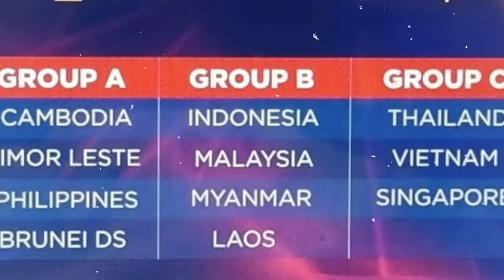🔴Samai Pemain Eropa..!! Harga Pasar Miliaran, 5 Pemain Timnas Indonesia U-23, Siapa Sajakah Mereka?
Infografis 5 Pemain Timnas Indonesia U-23, dengan Nilai Pasar Tertinggi, Siapa Sajakah Mereka?
Juru taktik timnas indonesia, Shin tae-yong memanggil 29 pemain untuk pemusatan latihan jelang Piala AFF U-23 2022. TC berlangsung di Bali mulai 3 Februari.
Nantinya Skuad Garuda akan diasah selama sepekan sebelum berangkat ke Kamboja, tempat Piala AFF U-23 2022 berlangsung. Ajang ini akan berlangsung dari 14-26 Februari.
Timnas Indonesia berada di Grup B bersama Laos, Myanmar dan Malaysia. Dari 29 nama yang dipanggil saat ini, ada lima di antaranya yang punya harga jual tinggi menurut laman Transfermarkt.
Berikut ulasan selengkapnya:
Posisi ke 5. Muhamad Riyandi.
Muhamad Riyandi merupakan kiper Barito Putera sejak 2016. Dia mempunyai nilai jual. euro atau sekitar Rp... miliar.
Pria kelahiran Bogor, 3 Januari 2000 ini memulai langkahnya menjadi pesepak bola dengan bergabung dengan akademi Pelita Jaya pada 2008. Kemudian dia terpilih masuk skuad Indonesia untuk ajang Gothia kap 2014 di Swedia.
Muhammad Riyandi bergabung dengan sekolah sepak bola (SSB) Bina Taruna di Jakarta. Dari Bina Taruna, dia memperkuat PS Jakarta Timur di ajang Liga Nusantara regional DKI pada 2015.
Dia pun sukses membawa PS Jakarta Timur menjadi juara Liga Nusantara. Potensi yang dimiliki Muhammad Riyandi akhirnya dilihat oleh PS Barito Putera yang kemudian merekrutnya dan kini akan menjadi salah satu kiper andalan Shin tae-yong di Piala AFF U-23 2022.